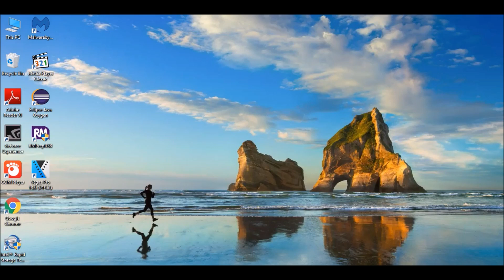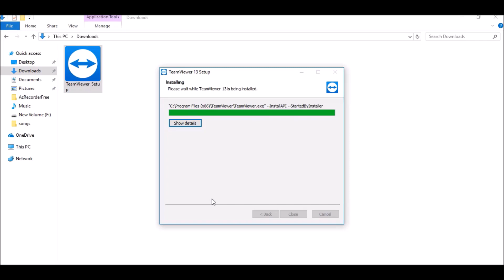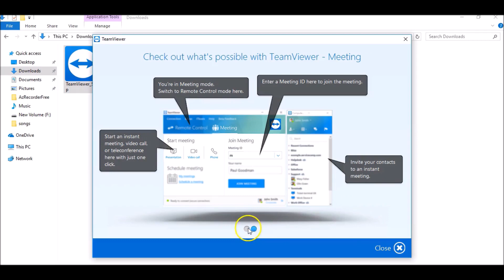How to connect two computers remotely through internet || teamviewer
In this video i am going to tell you about  team viewer software to connect to a distant computer.
you just have to enter remote computer's id to control it.